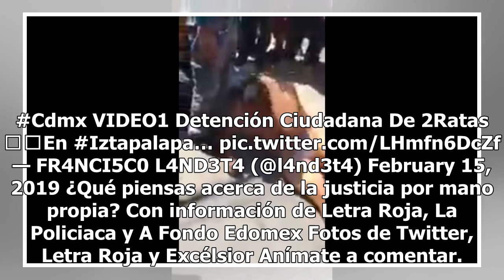Vecinos hacen justicia por propia mano y golpean a ratero en Iztapalapa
El hartazgo social de la ciudadanía ante los altos índices de delincuencia los han orillado a tomar medidas drásticas para enfrentar esta situación como la justicia por mano propia. Un ejemplo de lo anterior ocurrió en la alcaldía Iztapalapa, Ciudad de México, cuando varios vecinos decidieron golpea...